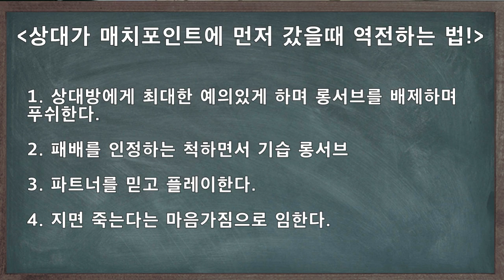[배드민턴] 멘탈 약하신 분들이 무조건 봐야하는 영상!